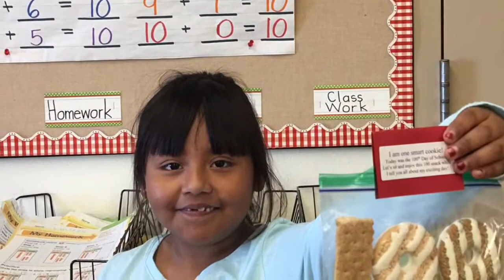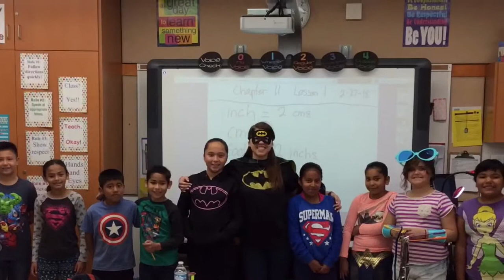March 2, 2018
The Prague Orchestra-Main Theme Superman Movie
Harlem Globetrotters Theme-Sweet Georgia Brown